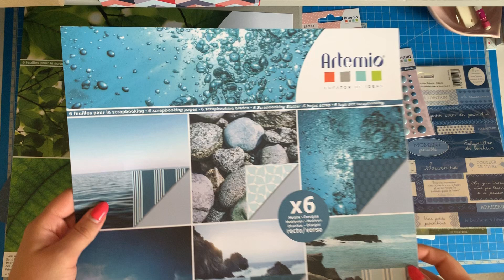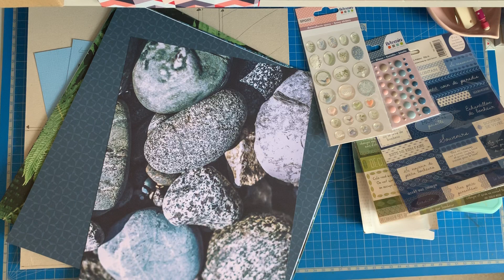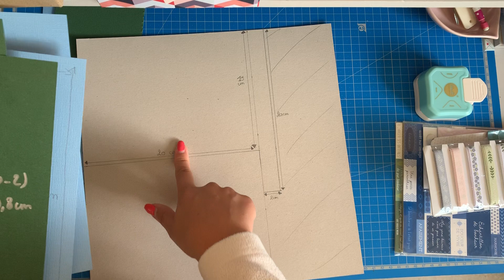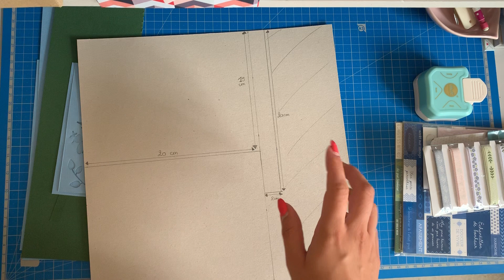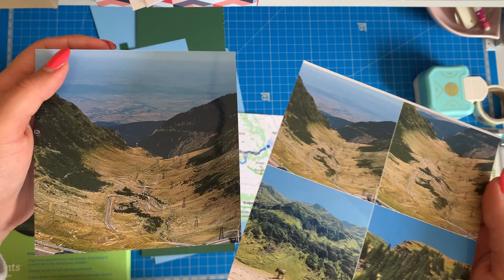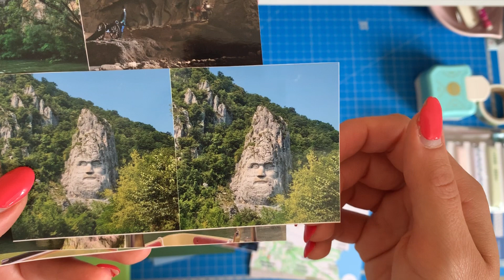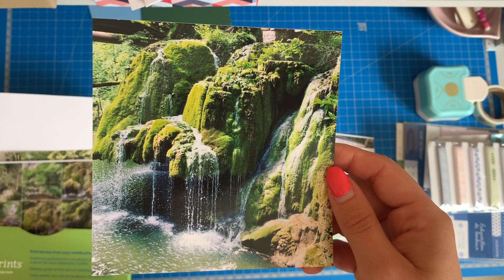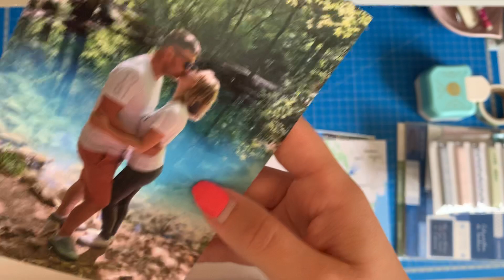Explication [ Mini album Été partie 0 ] custodeco.com